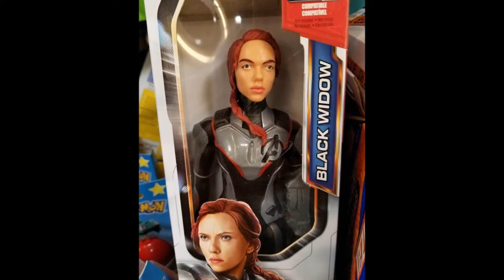30 Fantabulous Photos To Kill Some Time